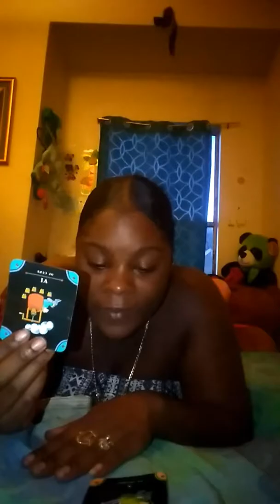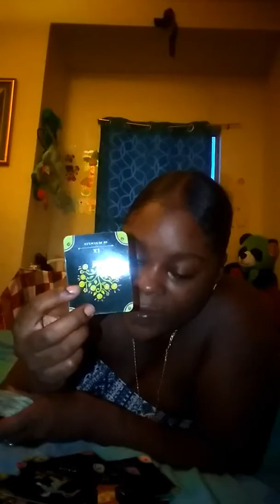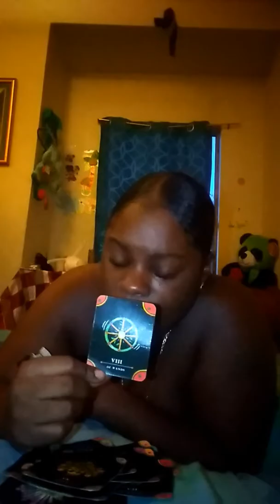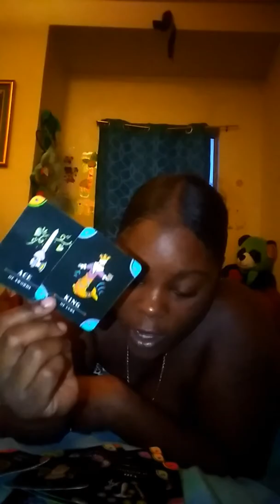♋ cancers general love reading, get the bag!!!